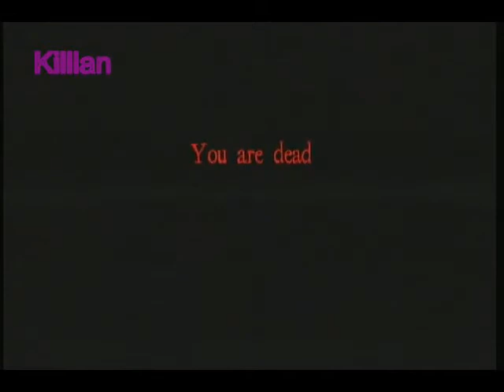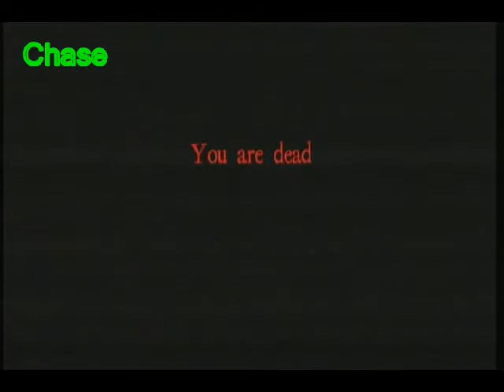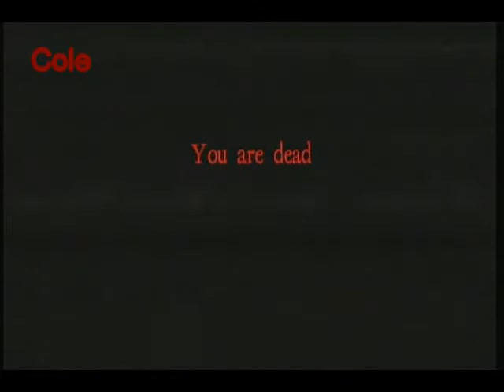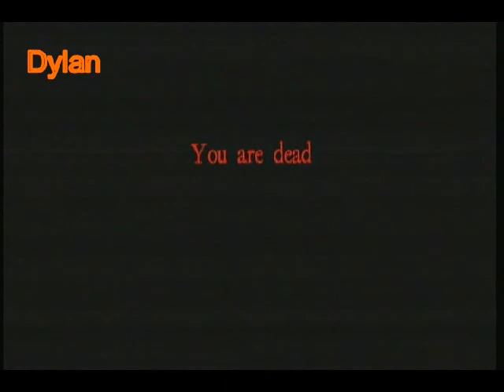D.A.F. Play: White Noise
It's a special Friday so all of us at D.A.F. (Dylan and Friends) made a special horror game for you. -Dylan, Cole, Chase, and Killian

Also a very big fucking thanks for our friend Deyd for music and the banners/profile pics that we have for our social medias. He made them for us. He is our GOD. One more thing about Deyd though there will be a video completely dedicated to him in the near future so make sure to check that out. We love you guys and mostly Deyd. Deyd I love you.